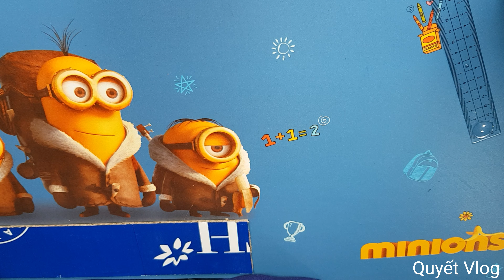Làm thế nào để tạo một giá đỡ điện thoại bằng bìa CARTON 😍